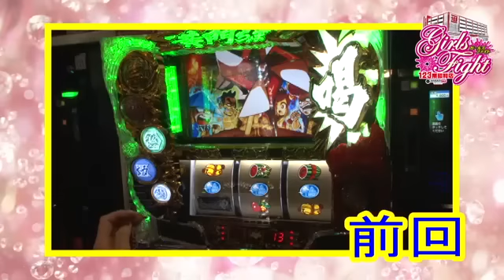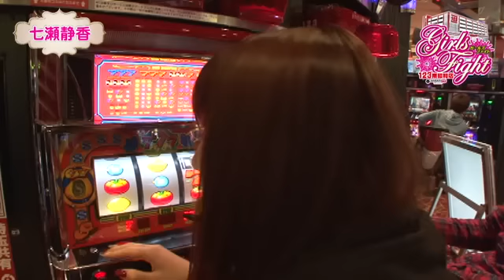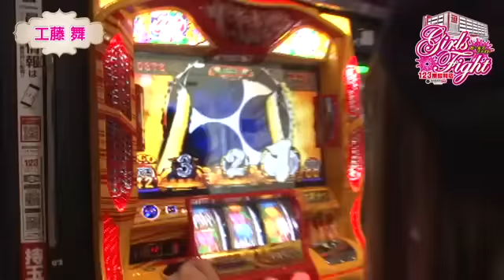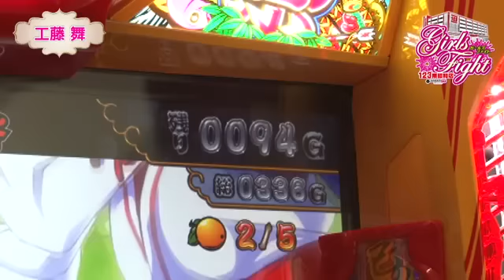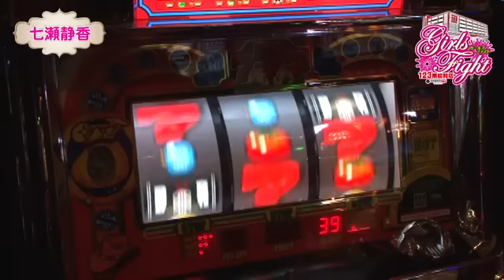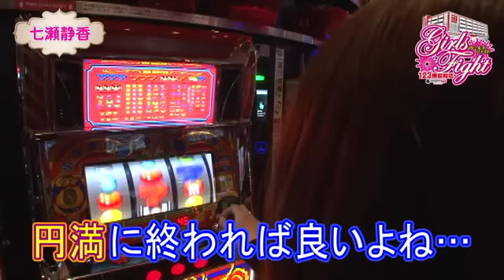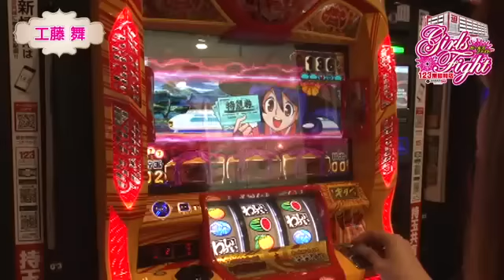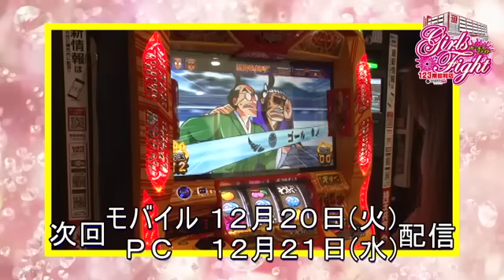《工藤舞》《七瀬静香》【やじきた道中記乙】【リノ】Girls Fight 第44話 (2/4)[ジャンバリ.TV][パチスロ][スロット]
やじきたで300G上乗せして出玉を伸ばす工藤舞。ガールズファイトで良いところをあまり見せれてなかった工藤舞だが、最近は好調でもう箱持ち係りとは言わせない！？

■実戦台：やじきた道中記乙、リノ